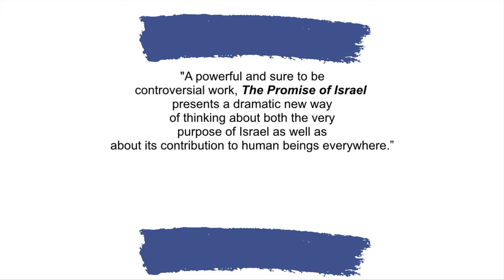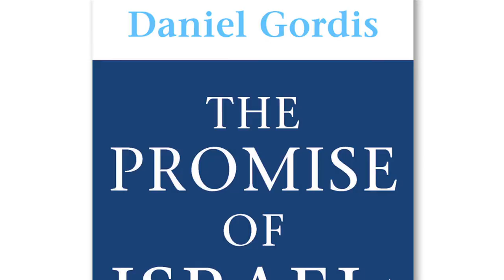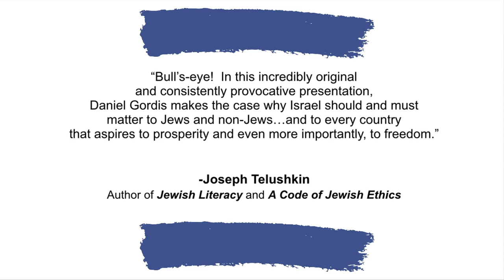Promise of Israel Trailer